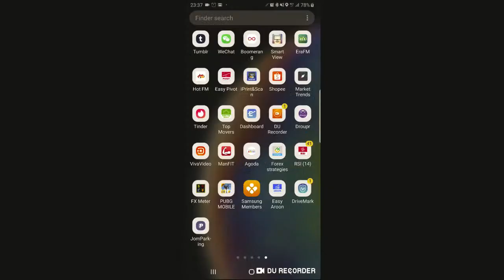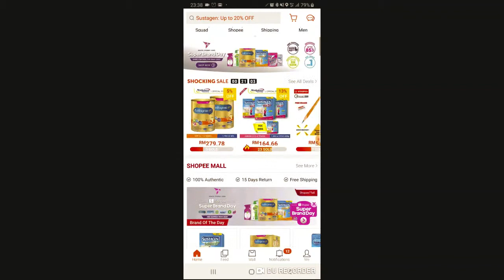CARA NAK DAPAT SHOPEE COINS PERCUMA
BOLEH DAPAT SHOPEE COINS SECARA PERCUMA. CUMA PERLU CHECK IN DAILY & JOIN QUIZ DARI MASA KE MASA.